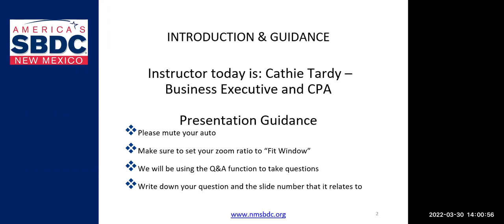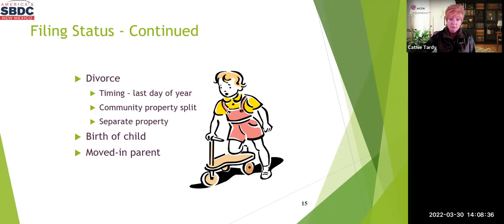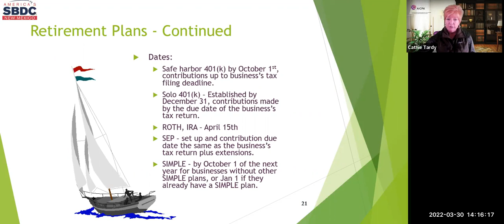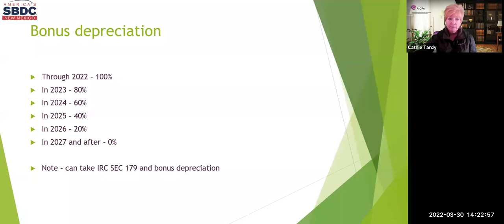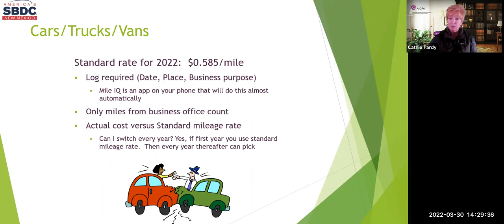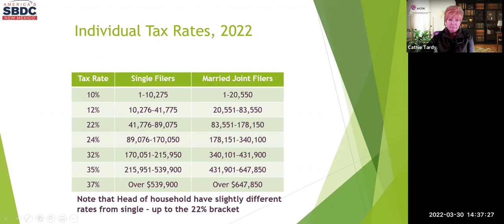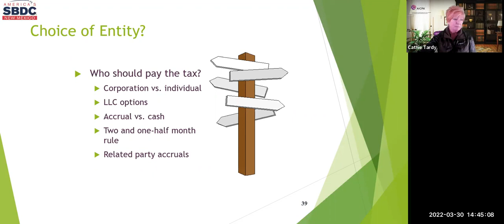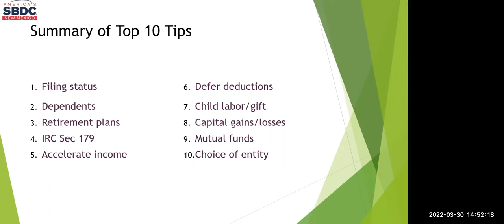Tax Strategies: Keep Your Profits in Your Pocket WEBINAR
This webinar was recorded on March 30, 2022; the information is current as of this date.

Take a deep-dive into business vs. personal finances in this live, interactive local workshop. Presenter Cathie Tardy will explain tax planning by considering the economy, the current financial condition of your business, and your projections for the future. Cathie has worked with a variety of industries while focusing her efforts on providing tax planning, consulting and valuation services to small businesses and the individuals who own and operate them.